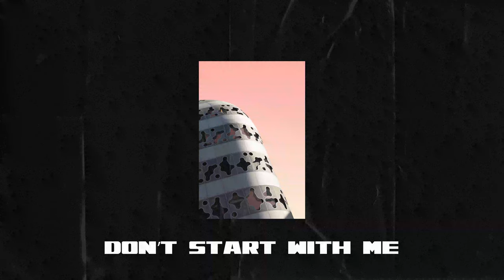[FREE] Travis Scott x Playboi Carti x Pi'erre Bourne Type Beat Prod. Mercurial